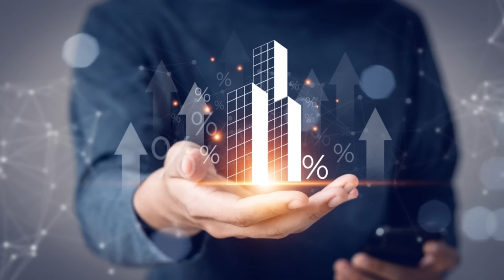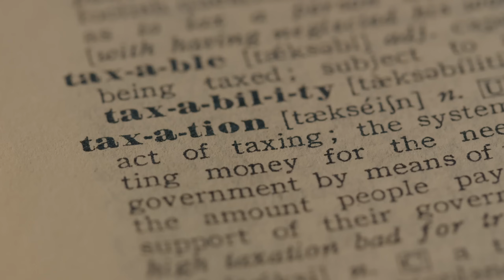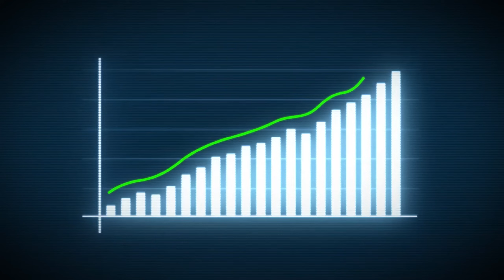Unlock Your Global Potential: Top Golden Visa Secrets for 2025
Are you ready to elevate your lifestyle and secure your future? Join Trafford from Portico and Bridge as we unveil the top Golden Visa programs of 2025. Discover how you can gain residency or citizenship in some of the world's most desirable locations.
In this video, we'll delve into:
Hidden Gems: Explore lesser-known countries with incredible Golden Visa opportunities.
Expert Insights: Learn from our team's firsthand experience and insider tips.
Personalized Strategies: Discover how to tailor your investment to achieve your specific goals.
Don't miss this exclusive opportunity to unlock your global potential.
[Insert a captivating thumbnail image that hints at luxury, travel, and security]
By withholding specific details about the "hidden gems" and "personalized strategies," you can create intrigue and encourage viewers to watch the video to learn more. This approach will help to increase engagement and drive more traffic to your channel.

Chapters

Trafford’s journey started in 1986 when I ventured into the business world at the tender age of 18. Since then, I've co-founded multiple businesses in various countries, Malta, Latvia, Portugal, China, Hong Kong, Cyprus, Montenegro, Vietnam & Singapore. Giving me in-depth knowledge of setting up & operating a business in various jurisdictions

The sectors spanned from retail, importation & distribution, property development, residential & commercial property investments, shopping mall, residency & citizenship by investment on a B2B & B2C level. This diverse spectrum of industries & jurisdictions has given me a broad insight into the international business world.

During the 2008 financial crisis, I took the bold decision to turn East to attract wealthy investors to the European property market. Since this date, my team & I have offered fast, efficient, transparent, professional advice to thousands of families who successfully achieved permanent residency or citizenship worldwide.

I emphasise with clients since I passed through the experience first-hand, leaving my home country & relocating to Portugal. Also spent time in Latvia & Cyprus before moving to Beijing. Now I spend most of my time between Coimbra, Singapore & Ho Chi Minh City, Vietnam.

I understand the meaning of moving from one country to another, the bureaucracy involved, & most of all the heartache when working with the wrong partner or lawyer. However, I know how choosing the right partner will save you time, money and, above all, many sleepless nights,

I know the limitations of a less desirable passport, being married to an Asian woman. The travel restrictions we face as a family. My passport takes me to over 180 countries visa-free, whereas my wife's is limited to 52 destinations. This is the reason why I strongly believe in a... A world without borders!

In 2020, I co-founded Portico & Bridge  - A boutique direct-to-client firm that assists High & Ultra Net Worth Individuals to secure their family's future and generational wealth through Residency or Citizenship by Investment opportunities across the globe.

We offer:
• Malta Permanent Residency Program (AKM Millo -21)
• Malta - Naturalisation for Exceptional Services by Direct Investment (AKM Millo -21)
• Portugal - Golden Residency Visa
• Greece - Golden residency Visa
• Cyprus - Permanent Residency
• Grenada - Citizenship
• St.Kitts & Nevis - Citizenship
• Domenica - Citizenship
• Antigua & Barbuda - Citizenship
• St Lucia - Citizenship
• Turkey - Citizenship
• EB5 & E2

Trust – Integrity and Transparency.